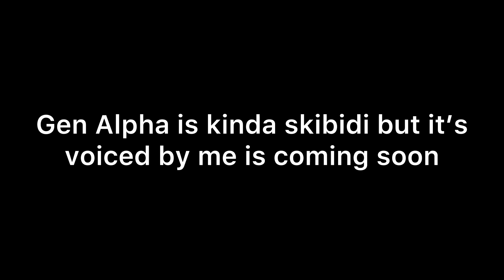Gen Alpha is kinda Skibidi but it’s voiced by me trailer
Avery: Me
Andy: @caleb_aden
Skibidi Rizzler: @LostNogginandNickJr.
Toby:​⁠ ​⁠ ​⁠@SpongeFilms14
Patrick: Me